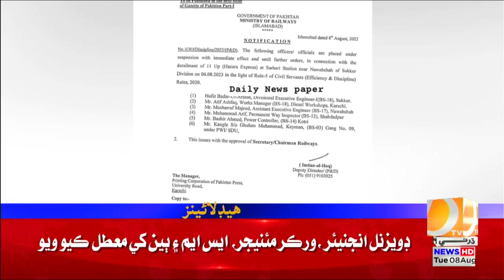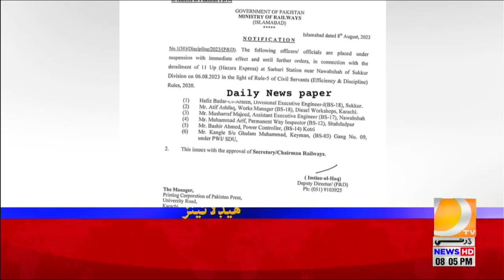08 PM Headlines || Dharti TV News || 08 August 2023